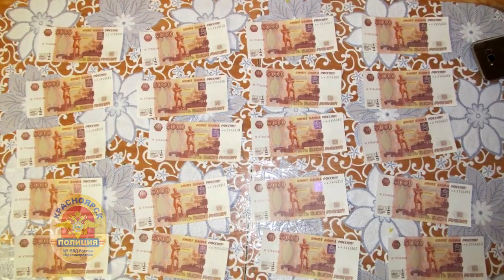В Красноярске задержали фальшивомонетчиков